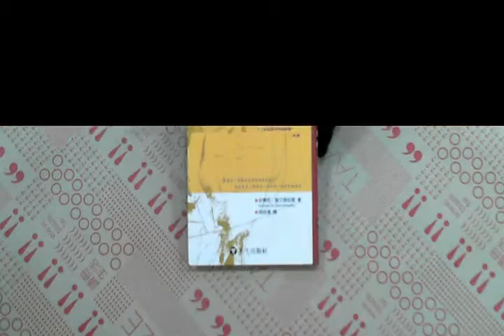TAAZE｜夜間飛行 二手書書況 9575997182